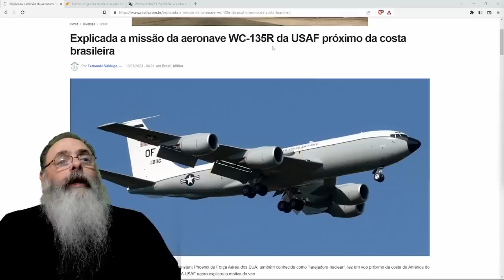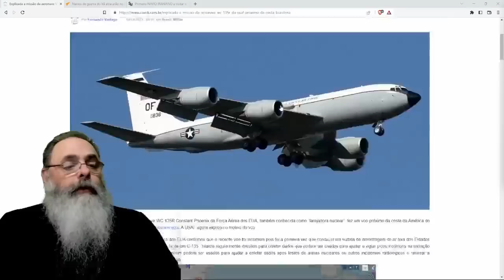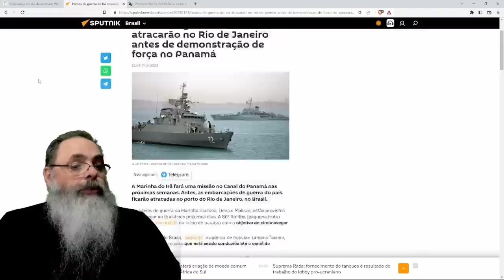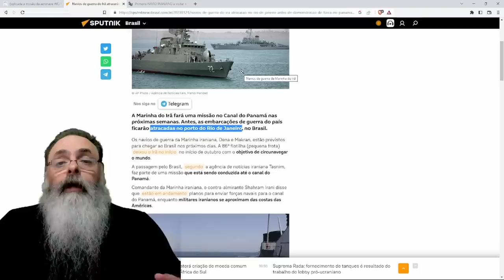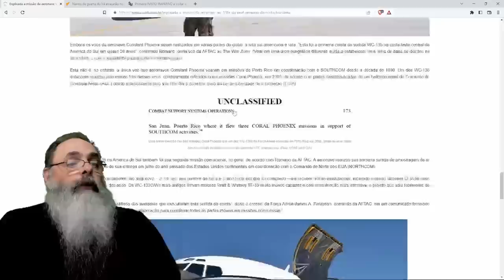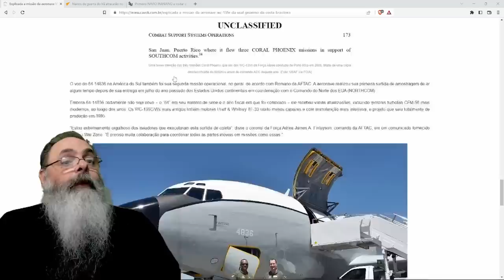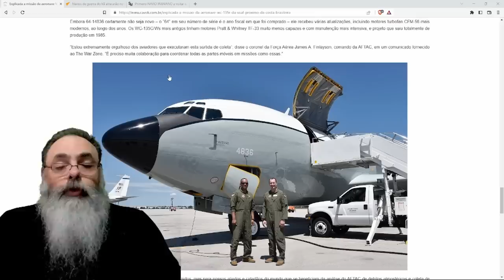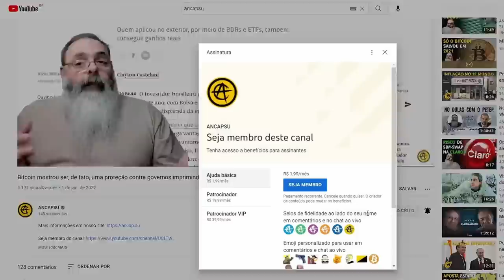AVIÃO AMERICANO faz MEDIÇÃO de RADIAÇÃO de NAVIOS IRANIANOS atracados no RIO de JANEIRO